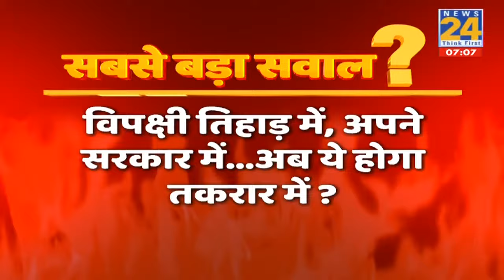Sabse Bada Sawal : बॉन्ड पर टूटी PM की चुप्पी...भ्रष्टाचार से कब मिलेगी छुट्टी ? | Garima Singh